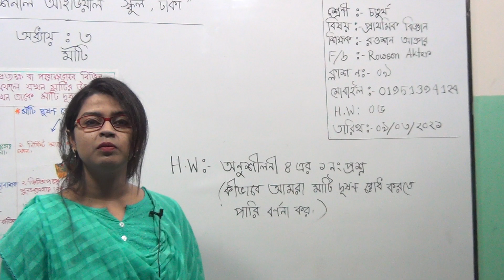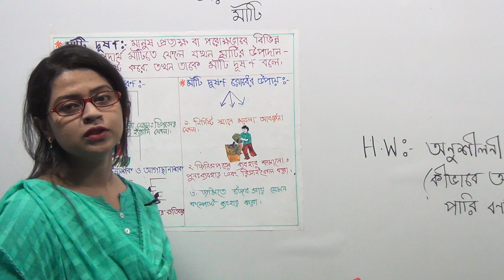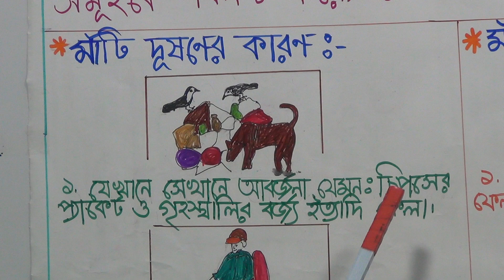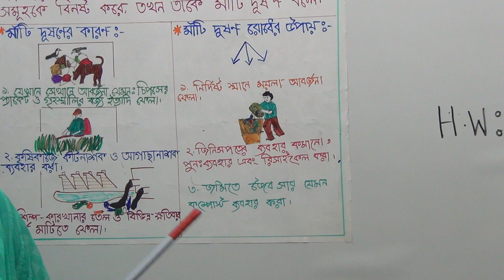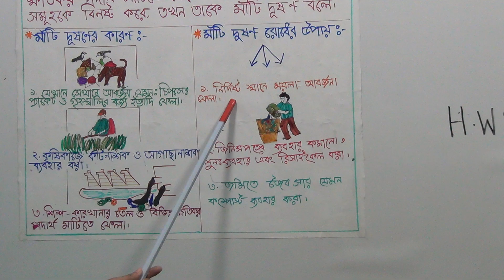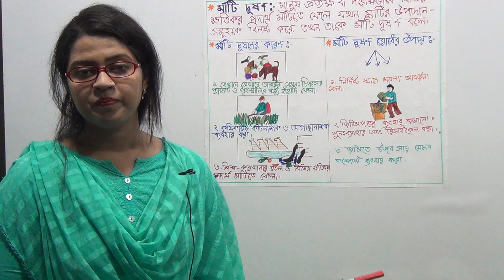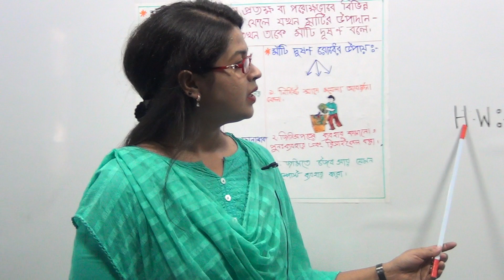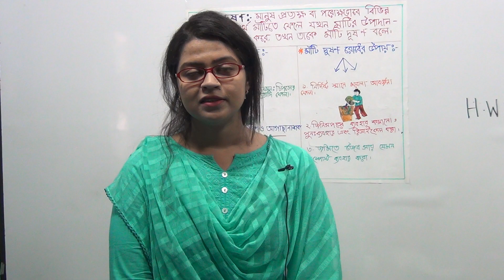চতুর্থ শ্রেণির প্রাথমিক বিজ্ঞান, ক্লাস নং-৯, আলোচ্য বিষয়: অধ্যায়-৩, ‘মাটি’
অর্ধবার্ষিক-২০২১
শ্রেণি: চতুর্থ
বিষয়: প্রাথমিক বিজ্ঞান
ক্লাস নং-৯
আলোচ্য বিষয়: অধ্যায়-৩, ‘মাটি’
শিক্ষক: জ. রওশন আক্তার